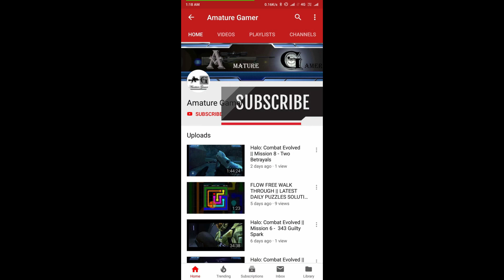Love Balls || Gameplay || Review || Level - 16 (Updated)